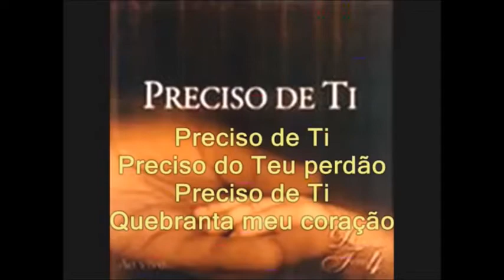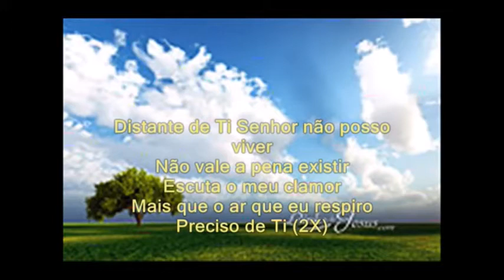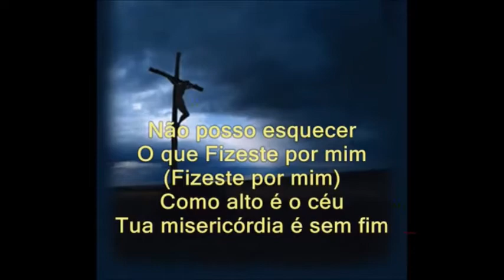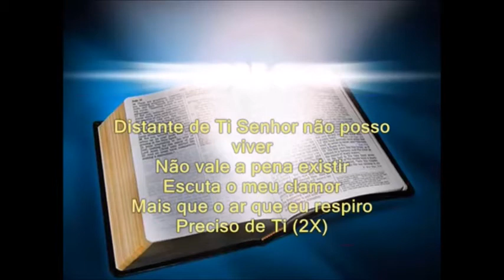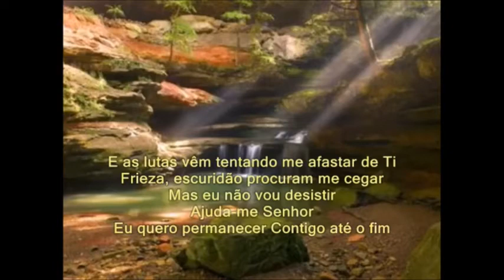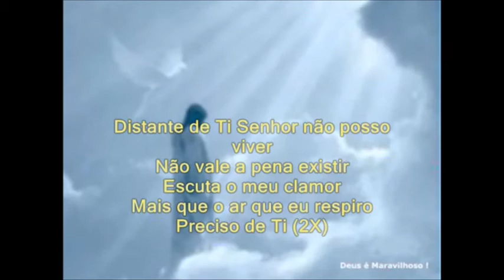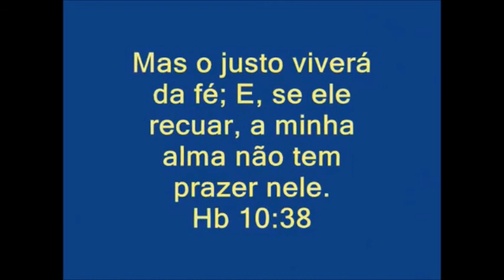Playback - Preciso de Ti - Diante do Trono 1 Tom Abaixo